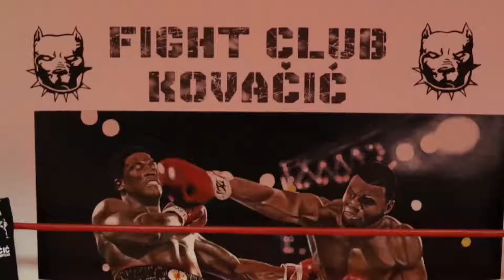Podcast u ringu #32 Saša Hiršzon